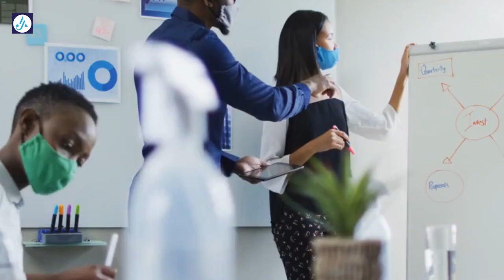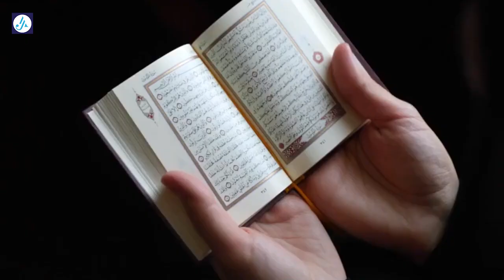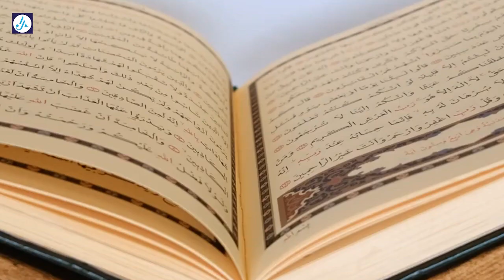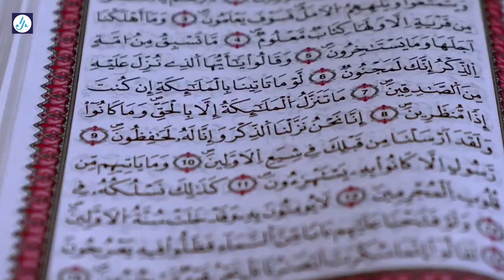New Afghan Women Style in Taliban Regime | Women lose value if visible faces to men in public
Women lose value if men can see their uncovered faces in public, a spokesman for a key ministry of Afghanistan’s Taliban government said Thursday,
adding that religious scholars in the country agree that a woman must keep her face covered when outside the home.